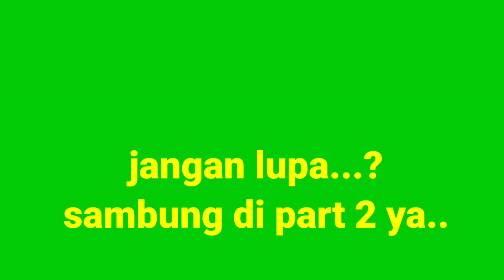HAH,,,PEMBONGKARAN SOFA SEHARGA 27JUTA....😱😱😱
bongkar sofa seharga 27jt dengan bahan kulit asli super mantap...